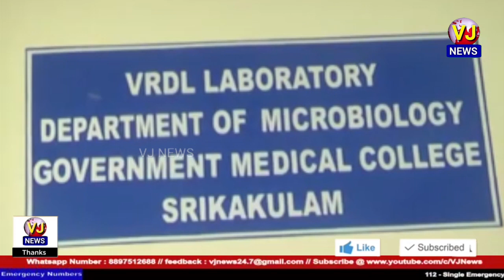R&B Minister Dharmana Krishna Das visited Government medical college VRDLab in RIMS, Srikakulam